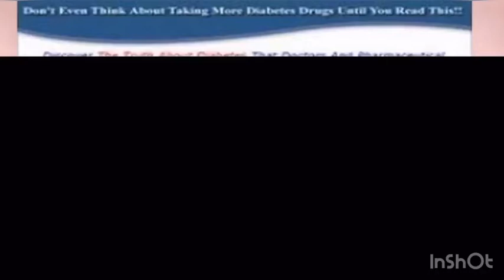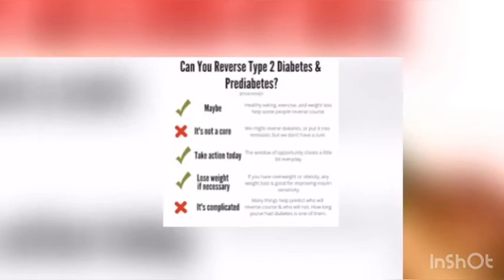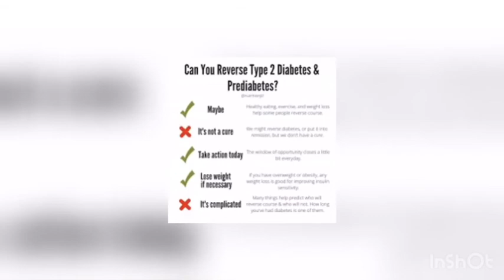Get Reverse Diabetes Today|| Reverse Diabetes Today Review 2020. Does it work?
Reverse Your Diabetes Today is a guidebook launched and created by natural health expert Matt Traverso. He claims to say that people can turn around the cause of diabetes in about three weeks. Reverse Your Diabetes Today will give diabetes patients useful information on how to help decrease their blood sugar and is proven safe and effective by many doctors and diabetes patients who have tried the program. With this natural remedy, they won’t have to worry about spending so much money on medicine and medical bills. In Matt opinion diabetics can reverse diabetes effects if they normalize blood sugar levels through proper diet plan, workouts and hydration. The holistic treatments included in Reverse Your Diabetes Today combine the latest and the time-tested alternative cures from western medicine. Users will learn how to control their insulin levels using simple techniques that work for any type and severity of diabetes. Reverse Diabetes Today is fundamentally a salubrious and intelligent lifestyle program which boosts eating well-preserved and exercising on a regular basis to keep a person’s body healthy and their blood sugar levels in mark. It will teach people the proper foods to consume and the suitable time to eat in order to forestall altering the quantity of blood sugar. People’s inactive lifestyle and insalubrious diet induces numerous people to be overweight. Obesity is found to be one of the biggest peril factors for diabetes particularly for type 2 diabetes. With a suitable diet and exercise plan, people can inverse diabetes by targeting two of its proceedings that are dysfunctional pancreas and obesity. This program teaches people one of the best exercises for the purpose of fat-loss that is fast walking either indoors on the treadmill or outdoors. It also teaches people an incredible diet along with proper exercise is the recipe for burning body fat and maintaining muscle. However, a good nutrition plan and more exercise should be people’s main priorities.